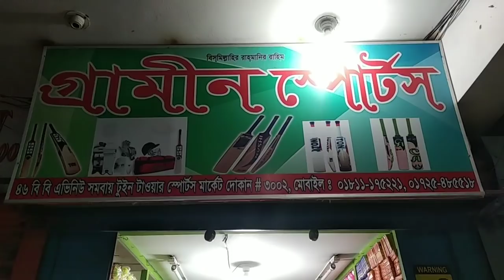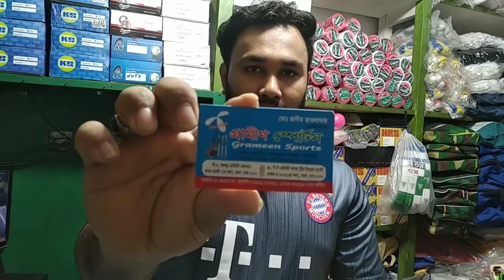BS ব্যাট কিনার কিছু দারুণ আইডিয়া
গ্রামীন স্পোর্টস ৪৬, বি বি এভিনিউ সমবায় টুইন টাওয়ার মার্কেট দোকান#৩০০২(৩য় তলা),রমনা,ঢাকা- ১০০০। ০১৭৭৭১৮৯০৮৯